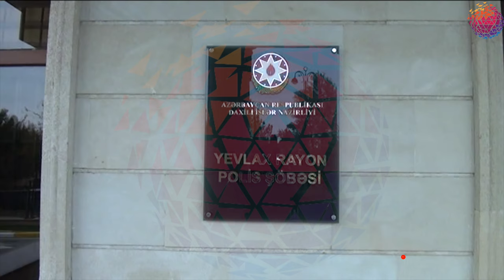Polisi quldurluq edən dəstə üzvlərini saxlayıb.mp4